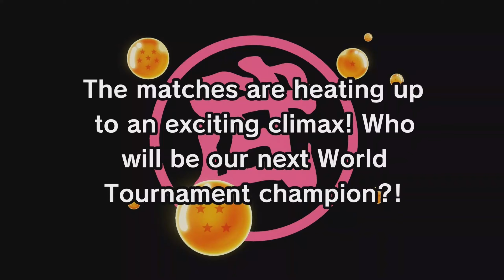GOKU IS DIFFERENT!!!- DBZ Kakarot Part 34 (23RD World Tournament DLC)